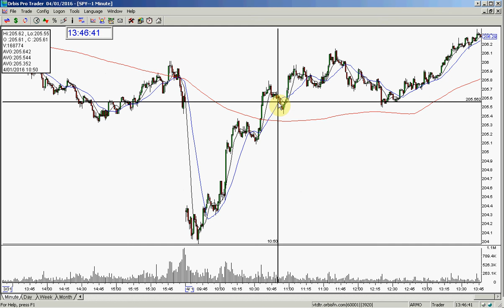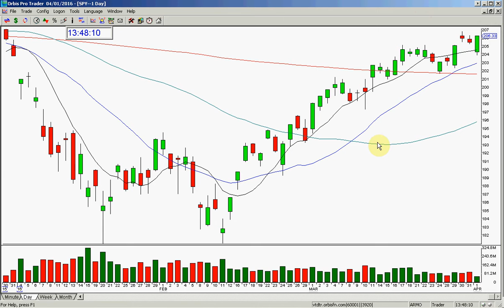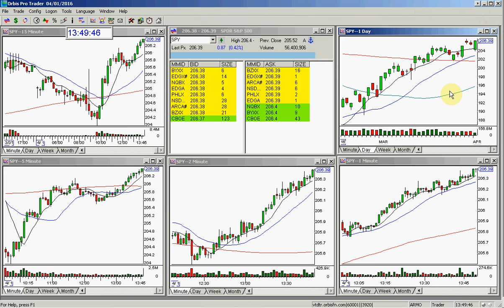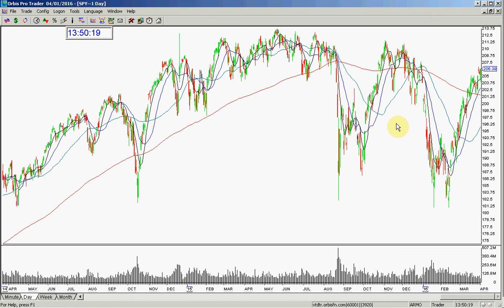SPY MARKET REVIEW 4 1 2016